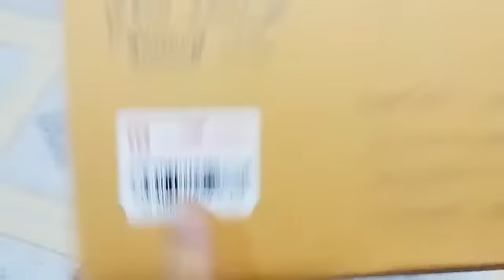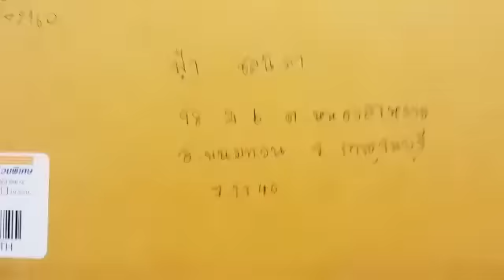แพ็คพัสดุสกุชชี่8/11/59🎉